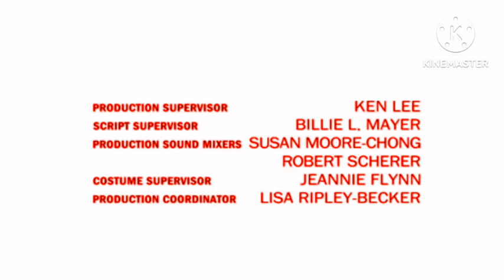Bones Lost Episode End Credits (My Version)